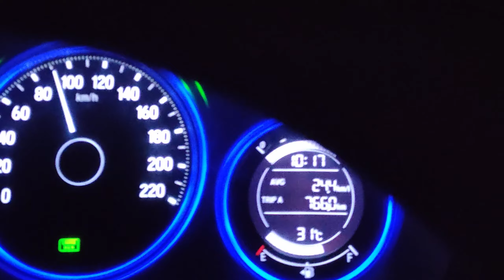EGR Valve Cleaning & exhaust cleaning wrong doing with turbo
i was facing black smoke issue so first i check my intercooler and it was cleaned so I recently cleaned my exhaust gas reservoir and in that attempt  by mistake i try to clean turbo fins by WD40 and it was big mistake later on i understand.after cleaning EGR and Exhaust car becomes smoother refined more pikup and great improvement in mileage.enjoy the video and do Like subscribe share